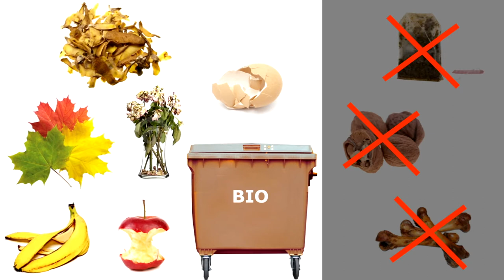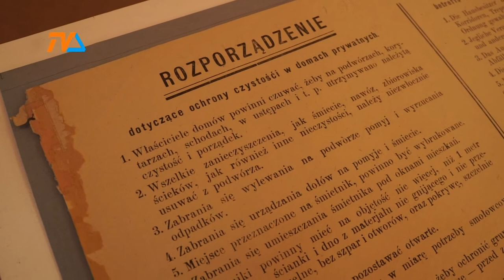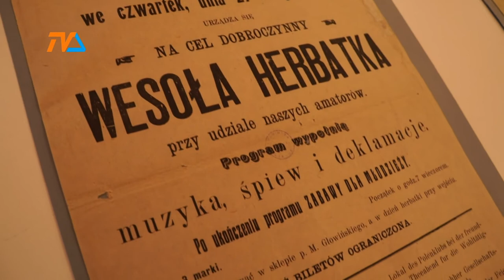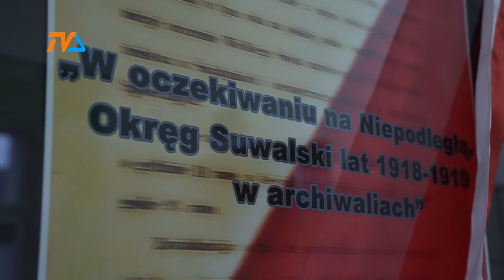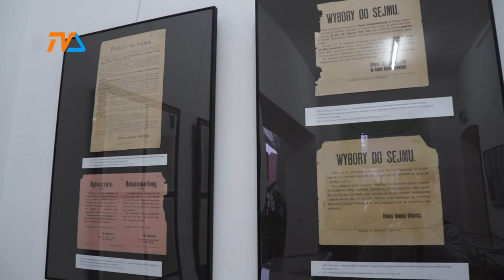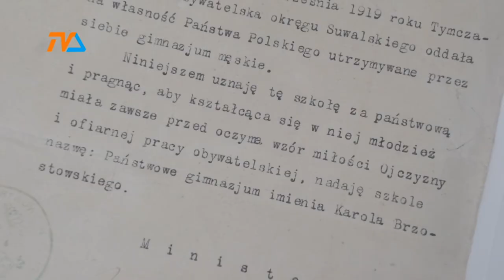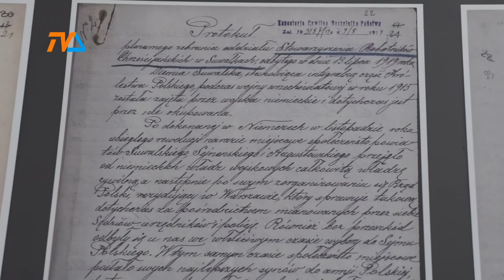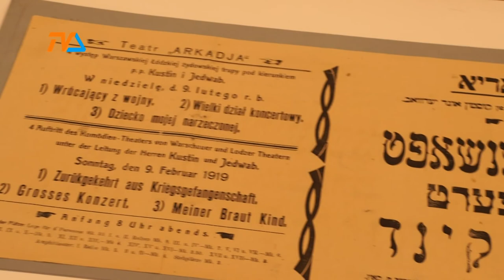Suwałki. Droga do niepodległości odc. 1 |TVSUWAŁKI